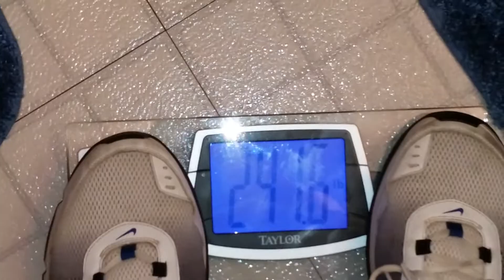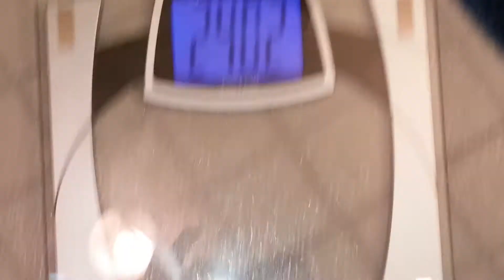9 th day on the IASO TEA